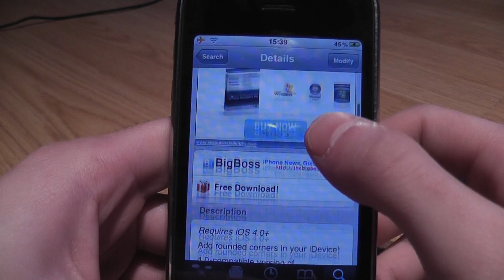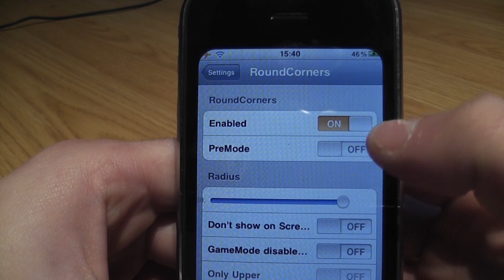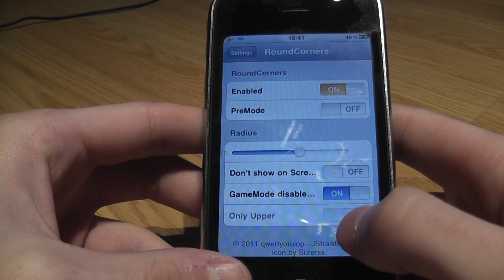RoundCorners - Avoir un effet semblable au PalmPre pour les coins de votre iPod Touch ou iPhone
Cette Vidéo vous présente l'application RoundCorners.

Application : RoundCorners (Cydia)

Amicalement,
iPhoneTHQ :)

Merc